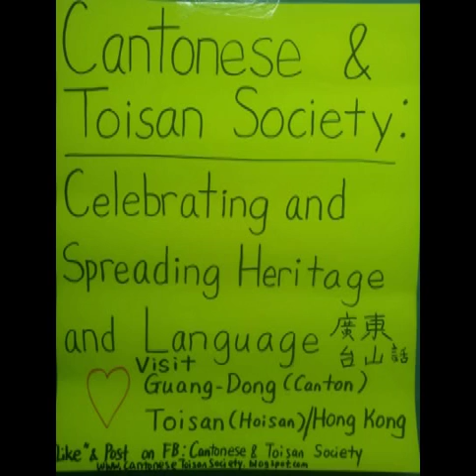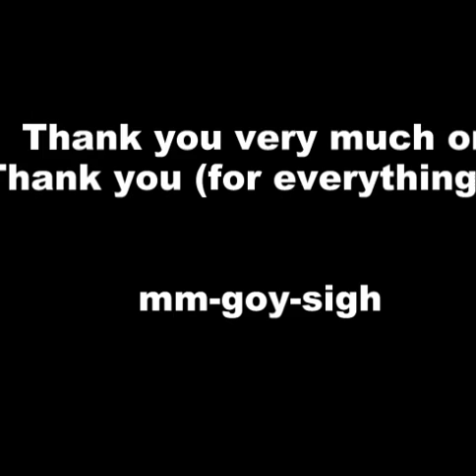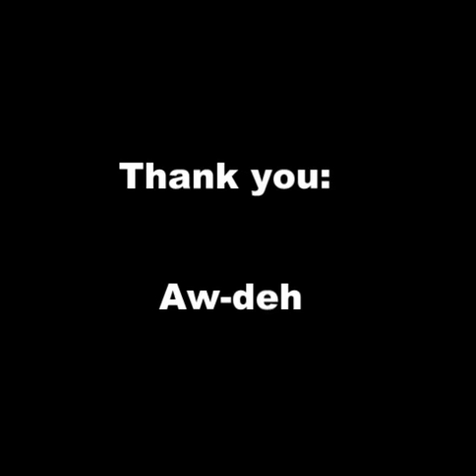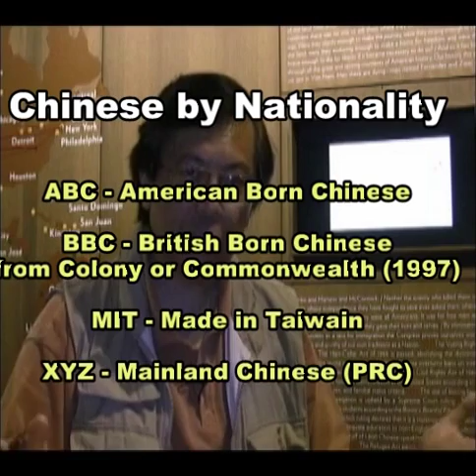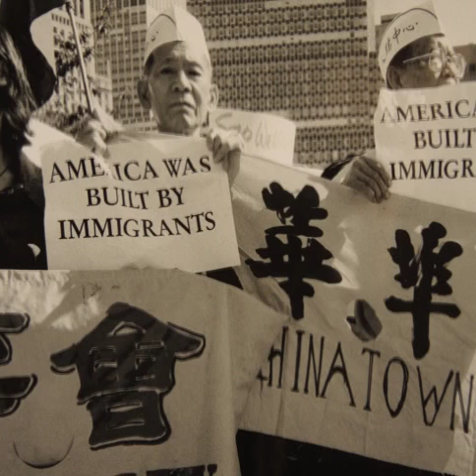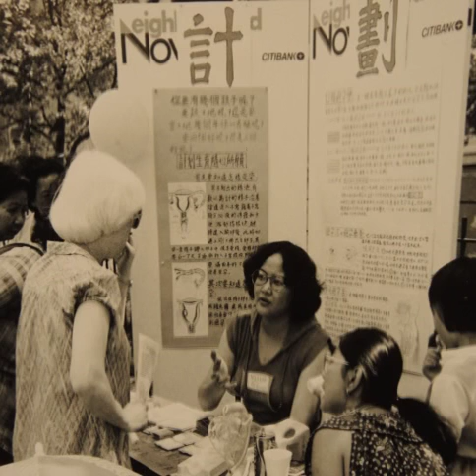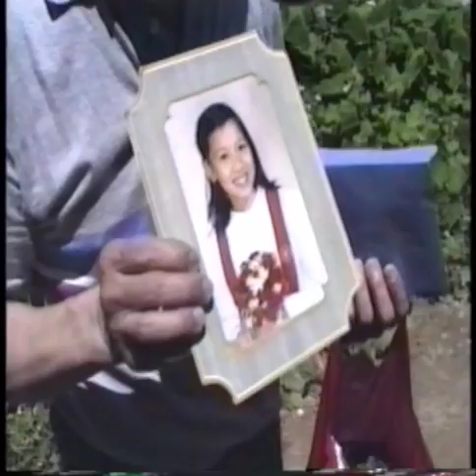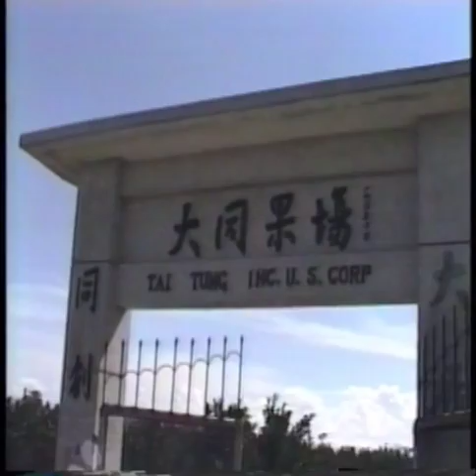Cantonese Toisan Society